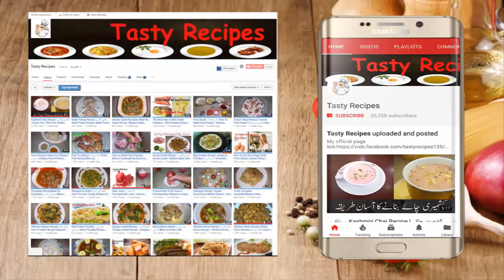Gur Wali Meethi Khichdi Recipe | Jaggery Rice Recipe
Video Content
gur wale chawal
Jaggery Rice Recipe
sweet khichdi recipe
gur wale chawal in cooker
gur walay chawal by faiza
coloured sweet rice recipe
gur wali meethi khichdi recipe
gur ke chawal banane ki recipe
gur wale chawal kaise bante hain
gur ke meethe chawal kaise banaye
sweet rice recipe by sanjeev kapoor
Jaggery Rice Recipe - Gur ke Chawal
Punjabi Traditional Sweet Dish,Jaggery's Rice,Gurr Wale Chawal Recipe
Jaggery Rice Recipe | Gur Walay Chawal Recipe | Sweet Rice Recipe | Rice | Chawal | Pakistani
Ingredients:
2 Jaggery (Gur)
1 glass Rice
125g Chana Dal
Water
1/2 Cup Oil/Pure Ghee
Coconut
Almond(Baadaam)

Cooking with kiran | Educational Video

You Can Watch About:

122 (how to boil sweet potatoes)